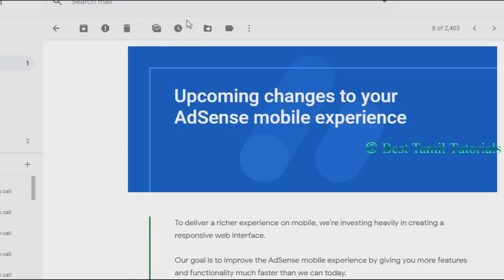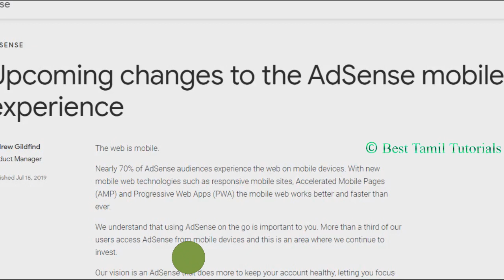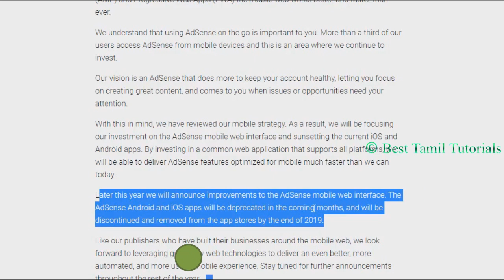SHUTDOWN AD-SENSE APP IN PLAY STORE - BEST TAMIL TUTORIALS